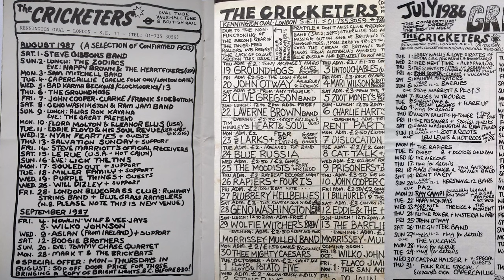24 Hours That Changed London's Music History Forever!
Remembering the great times and stories at this recently-demolished London live music venue.

On Thursday, September 19th, 2024, a demolition crew moved in to destroy one of London's most iconic Pub Rock venues of the 1970s and 1980s. In its day, The Cricketers Kennington Oval was one of a handful of Pub Rock venues.  that survived intact.
Pubs like the Hope & Anchor, Bull & Gate and Half Moon Putney are still standing, but others such as The Bridge House, Canning Town, Tally Ho, and Red Cow Hammersmith have been demolished. And now The Cricketers, Kennington Oval, joins them.

Acts that played at this iconic venue include   Butch Hancock and Jimmie Dale Gilmore, Dr Feelgood, Wilko Johnson, Steve Marriott, Inspiral Carpets, Slim Gaillard, The Housemartins, The Moodists, The Triffids, That Petrol Emotion, Nico, Jesus Jones, Desmond Dekker, Laurel Aitken, Roy Harper, The Pogues and so many more.

0:00- Introduction
0:36- Background to The Cricketer music pub
1:30- Jim moves to the Cricketers, Kennington Oval
2:09- Iconic acts who played the Cricketers in the 1980s
3:10- After we left The Cricketers
7:12- The Cricketers is Demolished